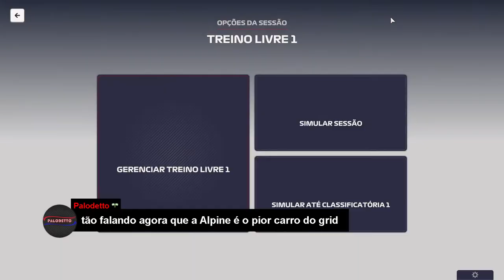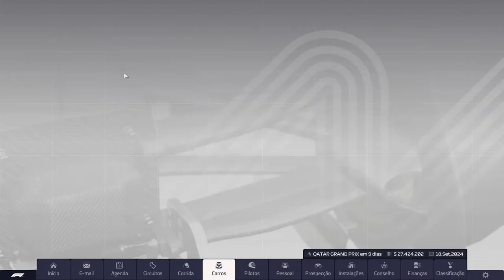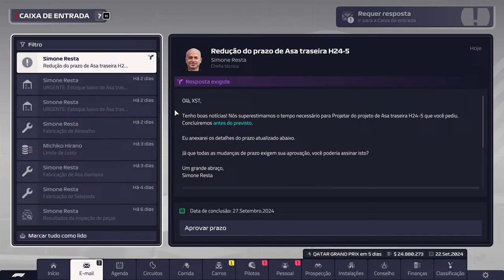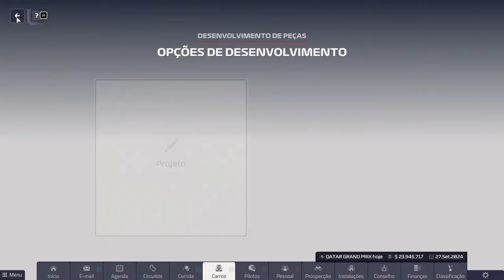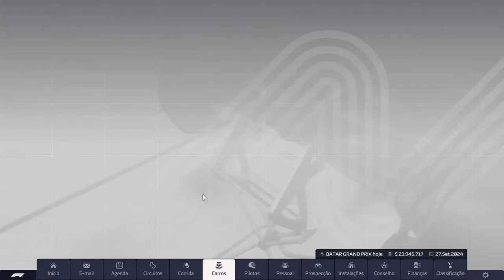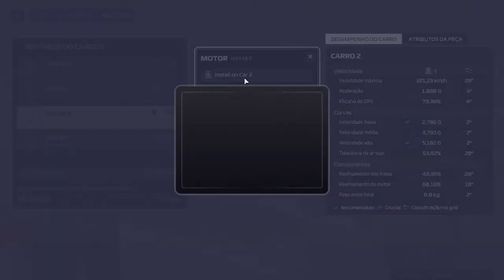CATAR MELHOR CORRIDA PRA HAAS! F1 Manager 2023 AO VIVO DESAFIO DA FERRARI NA HAAS T01 #21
🏁 Acompanhe a série emocionante de transmissões ao vivo do F1 Manager 2023, onde os pilotos Oliver Bearman e Theo Pourchaire enfrentam o desafio da Ferrari na equipe Haas! Prepare-se para mergulhar no mundo da estratégia, competição e adrenalina enquanto esses talentosos pilotos se unem para levar a equipe Haas ao pódio.

💬 Durante a transmissão, você terá acesso aos bastidores da preparação da equipe, insights exclusivos dos pilotos e análises detalhadas das estratégias de corrida, enquanto pode interagir com outros fãs apaixonados e participar do bate-papo ao vivo.

📅 Data e Hora:
Segunda é sexta: 11:00 hrs (Horário de Brasília)

👉 Não perca o primeiro episódio do Desafio da Ferrari na Haas com Oliver Bearman e Arthur Leclerc! 🏎️💨🏁